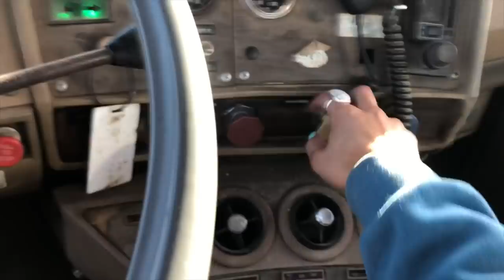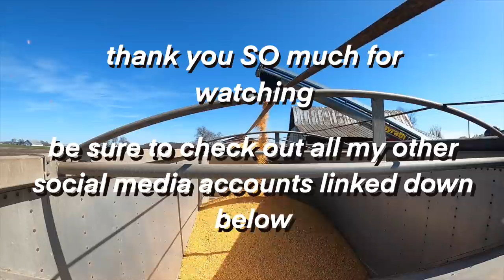Loading Corn Out of the Bins!!!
lets load some corn together

I love repping your farms/businesses, trying new snacks, reading handwritten letters, getting stickers, and anything special to you!! Size small in everything :)

Send all mail to:
Farmer Grayce

PODCAST COMING SOON!!
MERCH!!!: FarmerGrayce.com